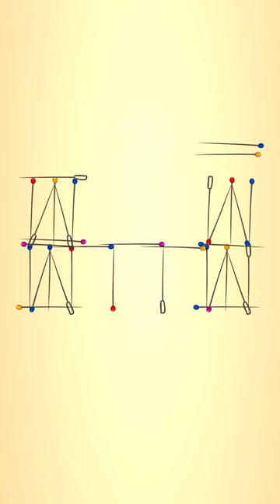London Bridge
Get kids up and moving with "London Bridge is Falling Down, My Fair Lady."  Enjoy singing along. For the full version